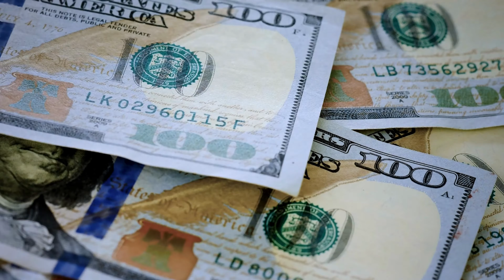The Nurse Who Murdered His Family For A Fantasy - The Grant Amato Interrogation Part 2.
Step into the chilling world of the Grant Amato murder case, where infatuation spiraled into deception, theft, and ultimately, a brutal family tragedy. This gripping video takes you through the haunting events that unfolded in the suburbs of Orlando, Florida, as a seemingly ordinary life transformed into a shocking tale of obsession, betrayal, and murder.

Night after night, Grant Amato found solace in the virtual embrace of "Silvie," a Bulgarian webcam model who became the center of his universe after a downward spiral in his life. But his relentless obsession didn't stop at watching; it drove him to steal from his own family to sustain his fantasy world of luxury and affection. Desperate to maintain the illusion of success and wealth, Amato's actions would lead to a shocking chain of events that would shatter his family forever.

As tensions escalated, Amato's family confronted him, issuing a life-altering ultimatum: sever ties with Silvie or leave their home. The response was chillingly unexpected. Prosecutors allege that Amato's desperation and anger pushed him to commit the unthinkable – he coldly murdered his mother, father, and brother on that fateful January night in 2019.

Delve into the riveting court proceedings that followed, as Amato staunchly denied any involvement in the heinous act. The evidence, however, painted a disturbingly different picture. Real crime scene photos and court testimonies reveal the gruesome scene deputies encountered, raising questions about the authenticity of the crime scene itself. The case's twists and turns kept everyone guessing – Was there more to the story than met the eye?

Witness the dramatic trial that unfolded in July 2019, where Amato's defense struggled to counter prosecutors' claims of guilt. With intricate details dissected and timelines scrutinized, the jury's final verdict shocked many.

Join us in exploring the enigmatic psyche of Grant Amato, from his early life as a nurse to his descent into a world of virtual obsession. This captivating video provides an in-depth exploration of the disturbing events that led to tragedy, shedding light on the harrowing consequences of unchecked desires and the devastating aftermath that forever scarred a community.